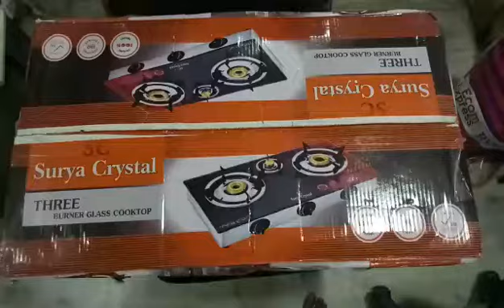Surya crystal gas stove available regular resale customer most welcome